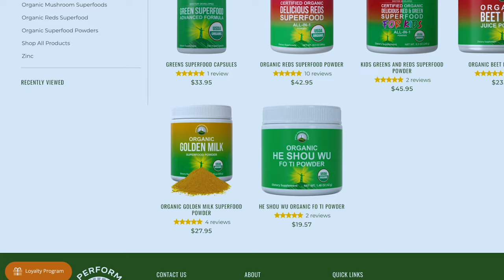EPI 99: How To Improve Your DEEP Sleep With Dr. Dan Gartenberg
Show notes:
[0:00] Intro
[1:41] How did he get into studying sleep?
[4:10] What has he learned about sleep throughout his research?
[12:11] What ruins people's sleep the most?
[17:30] On melatonin and how it affects sleep
[27:39] What are his thoughts on mouth-taping?
[29:29] How does his technology work?
[35:37] Learn more about SleepSpace
[44:22] Outro

Who is Daniel?
Dr. Gartenberg is a sleep scientist with a Ph.D. in cognitive psychology. He is currently CEO of SleepSpace and an adjunct professor at Penn State University in the Department of Biobehavioral Health. After developing sleep improvement technology for 15 years, Dr. Gartenberg and his team received over $3 million in grant awards from the National Science Foundation and the National Institute of Aging. The goal of this important work is to solve one of our age’s most important healthcare problems affecting billions of people around the world - poor sleep health.

Dr. Gartenberg’s work focus is developing the connected smart bedroom where natural remedies like sound, light, and temperature are used along with various wearables and nearables to diagnose and treat sleep disorders and improve the sleep quality of every human being. His current focus is on a solution for treating insomnia that can reduce conversion to Alzheimer’s disease. The digital health technology created by Dr. Gartenberg and his team not only provides direct interventions on a nightly basis but connects consumers with coaches and clinicians who are given new tools for creating a more personalized and effective healthcare experience.

Links and Resources:
Peak Performance on Instagram: @livepeakperformance